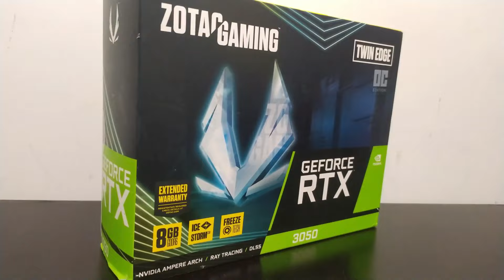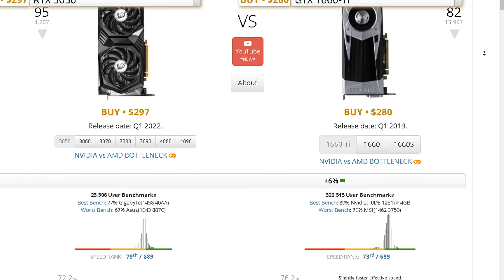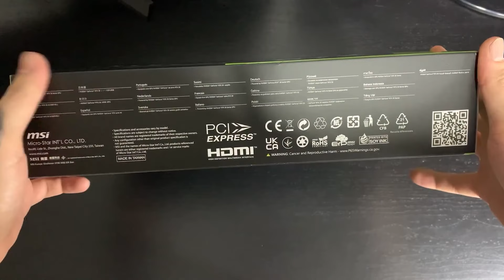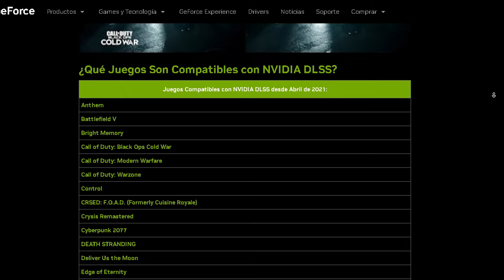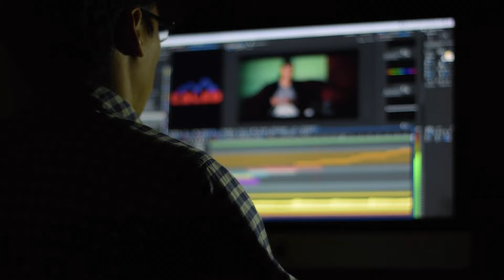RTX 3050 VS RX 6600 ¿CUAL ES MEJOR?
JEJE he vuelto bandamax jajaj espero que el video del dia de hoy les guste ya que trata de una comparativa entre la RTX 3050 VS RX 6600 para saber  ¿CUAL ES MEJOR? ya que seguramente a muchos nos da la duda de que pude llegarse a obtener por un precio igual o similar que un producto de intel en AMD.
Mi PC
- Procesador: core I3 9100f
-Grafica: GTX 1650 SUPER
- Placa base: B365M DS3H
- Memoria ram: 16gb 2666 mhz
- SSD: m.2 120gb WD
- HDD: 1TB Wenstern digital blue (7200 rpm)
- Fuente: EVGA 600W 80plus white

Tags (ignorar)
rx 6600,rtx 3050,rtx 3050 vs rx 6600,rx 6600 vs rtx 3050,rtx 3050 gigabyte,rx 6600 gigabyte,la mejor tarjeta gráfica calidad-precio 2022,amd vs nvidia,amd,nvidia,ray tracing,rx 6600 ray racing,vale la pena la RX 6600,vale la pena la rtx 3050,rtx 3050 vs rx 6600 cual elegir,rtx 3050 review,rtx 3060,rx600,AMD,rx 6600 fps,rtx 3050 fps,rtx 3050 test in games,rx 6600 test game,rtx 3050 games,rx 6600 games,gpu nvidia vs amd,gpu amd,nvidia rtx 3050